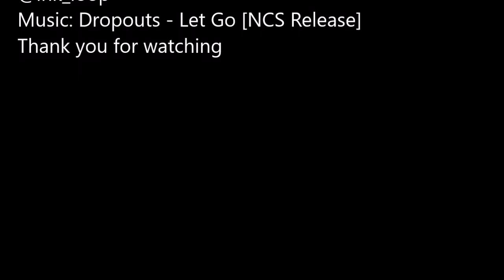How to Draw a Chameleon (simplified for beginners)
This is an easy way to begin a drawing of the Chameleon lizard. I use minimal detail and lines to describe this beautiful creature. I also use a pen and draw rather loosely not focusing on perfection but rather the flow of my media to describe this animal. I am using a ink pen to draw this lizard but you definitely want to use a pencil if you are a beginner, I use ink because it is the media that I feel most comfortable drawing with. Thanks so much for viewing.